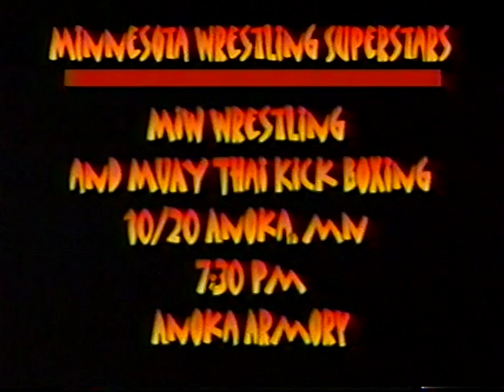Minnesota Wrestling Superstars Episodes 26 and 27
Check out KyleShiely.com

With host Kyle Shiely aka "Capital City Kyle"
Directed by Tim Larson

Episode 26:
Playboy Pete Huge interview
Lost Souls Interview
K-Train and Big Daddy Hoofer vs The Lost Souls
Playboy Pete Huge promo
Horace The Psychopath promo
Playboy Pete Huge vs Horace The Psychopath

Episode 27:
Magnus Maximus promo
McCoy Counterfeit and JR The Punisher promo
Travis Sharpe vs Jr The Punisher
BJ Van Buren & Havoc vs Chuck Disel
Chi-Town Thug Promo
Chi-Town Thug vs Magnus Maximus